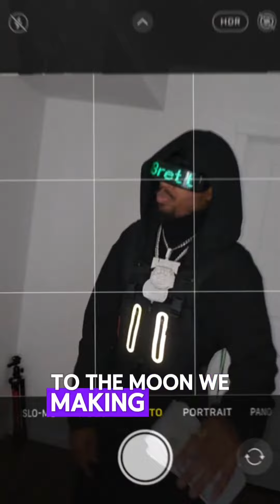official $Brett theme song 🎵